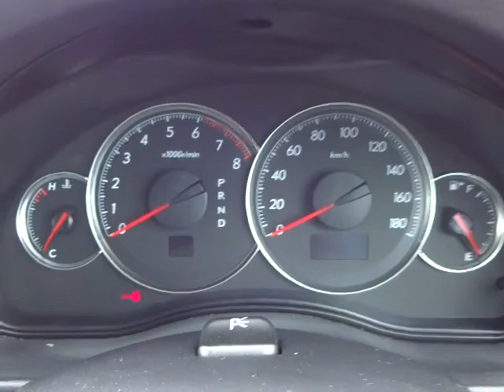スバル レガシィツーリングワゴン 2.0i Bスポーツ 4WD エンジン音 (A049)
スバル レガシィツーリングワゴン 2.0i Bスポーツ 4WD エンジン音

sakucity nagano
Models. Valid